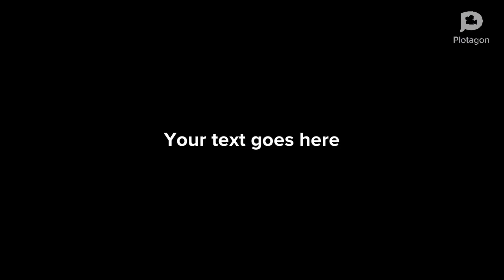Holagunda tech help desk add